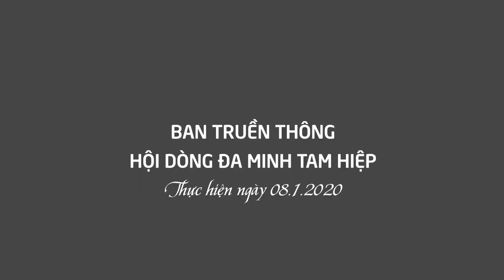CHÂN DUNG NGƯỜI MÔN ĐỆ CỦA ĐỨC GIÊSU. HỌC KINH THÁNH VỚI CÁC SOEURS Bài 4